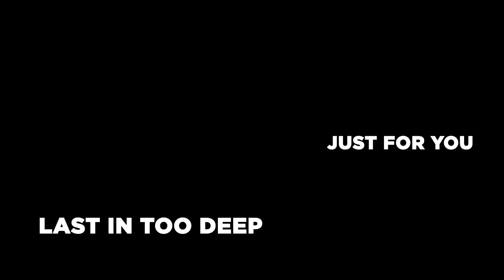He Raised the Stakes TWICE in Tournament! | In Too Deep with Frodan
LINK TO MY 2ND CHANNEL: @Frodan2

TFT Set 10 Guide - In today's In Too Deep, we take a deep dive into the mind of the one and only ladder warrior Setsuko. We analyze his gameplay, exploring how he plays the new Heartsteel and raises the stakes multiple times IN TOURNAMENT, activating GENIUS MODE and destroying the lobby.